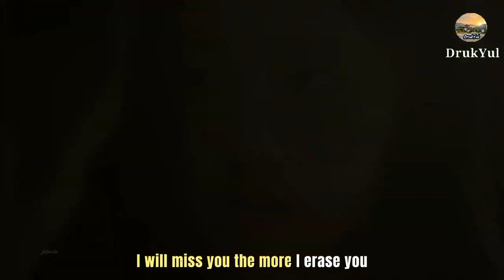"ENG SUB"Snowdrop highlights[Goodbye my love OST] 💜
Snowdrop highlights[Goodbye my love OST]

DrukYulsnowdrop new teasersnowdrop new trailersnowdrop ostsnowdrop full teasersnowdrop full trailersnowdrop new highlightssnowdrop eng subsnowdrop new teaser eng subsnowdrop teaser reactionblackpink reactionreaction to jisooHaeinsnowdrop trailerjisoo snowdropsnowdrop reactionjisoo snowdrop trailerkim jisoojisoo snowdrop reactionjisoo snowdrop teaser reactionshortsjisoo n haein moments jisoo kdrama